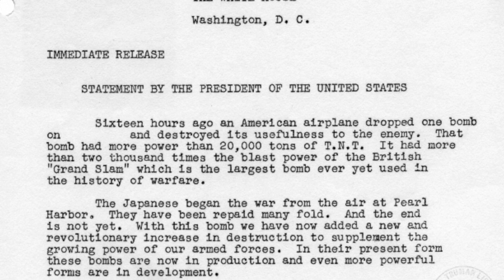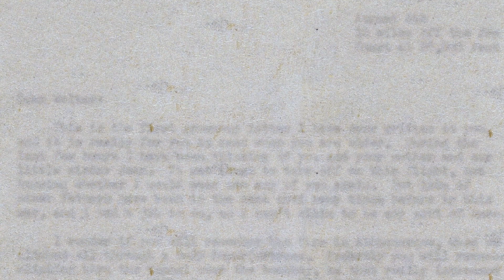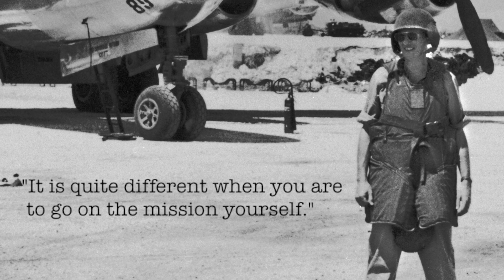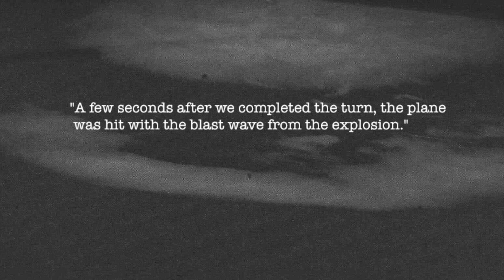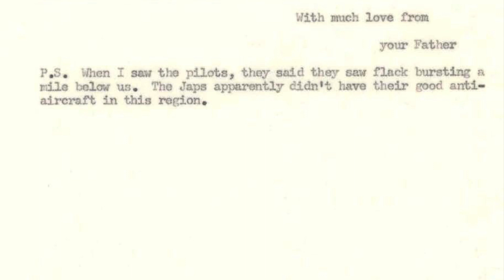The Atomic Bomb: Luis Alvarez's letter to his son from aboard The Artiste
The atomic bomb ended World War II, and ushered in a new era in world history, and the effects of dropping the bomb were seen immediately. First person accounts of the event add significant understanding of what happened that day. Hear Dr. Christopher Hamner, associate professor at George Mason University and part of ABMC's Understanding Sacrifice program, analyze a primary-source letter describing the events that day.